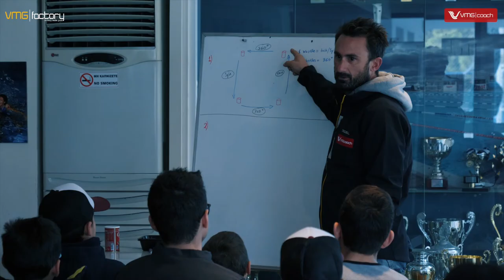VMG Opti-CLINIC "TACTICS" Day One (JANUARY 2020)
Vmg coaches :  by Christos Chionas, Nikitas Kechagioglou, Christos Atzemian & Erez Eliahou (SR national coach).

Filiming - Editing & colour grading: M.O.V. (Music Over Video) - Vagelis Meimetis